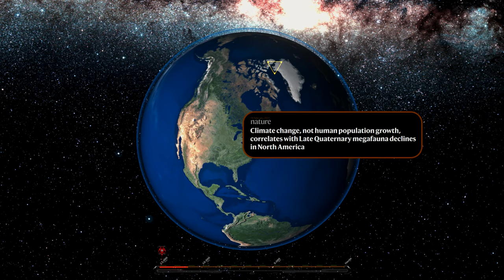007 Ragnarök - Das Ende der großen Eiszeit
Zitat von Prof.Dr. Dierk Hebbeln:
"Angetrieben durch die Untersuchung langer Eisbohrkerne aus dem Grönländischen und dem Antarktischen Eisschild sind in den letzten Jahrzehnten große Fortschritte
im Verständnis des Klimasystems der Erde gemacht worden.

Das Eis in Grönland, das z.T. eine Jahresschichtung aufweist,
belegt gerade für die letzte Eiszeit (110.000 bis 11.700 Jahre vor heute) eine Vielzahl von kurzen und sehr schnell ablaufenden Klimaänderungen.
Den häufigen Dansgaard-Oeschger Zyklen, die in einem engen Zusammenhang mit den selteneren Heinrich-Ereignissen auftreten,
steht dabei die Jüngere Dryas als Einzelereignis gegenüber. Gerade die wiederholt auftretenden Zyklen und Ereignisse,
die einige Jahrhunderte bis zu 1.500 Jahre andauern, weisen auf ein enges Wechselspiel zwischen der Zirkulation in der Atmosphäre und dem Ozean hin, das über ein An- bzw. Abschalten der Umwälzzirkulation im Atlantik sehr wahrscheinlich den Wechsel zwischen Warm- und Kaltphasen kontrolliert.

Die Erkenntnis, dass drastische Klimaänderungen innerhalb weniger Jahrzehnte ablaufen können,
wirft auch ein neues (beunruhigendes) Licht auf das Ausmaß und die Geschwindigkeit, mit der Klimaänderungen in der Zukunft ablaufen könnten."

2007 R.B. Firestone.

Kapitel:
&t=137s
&t=12s